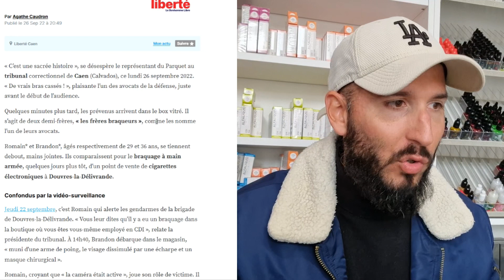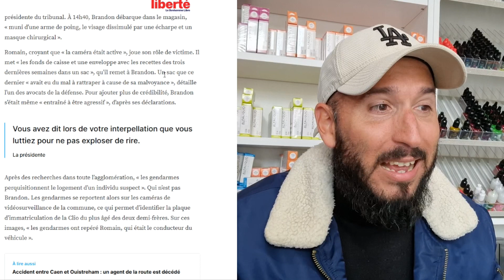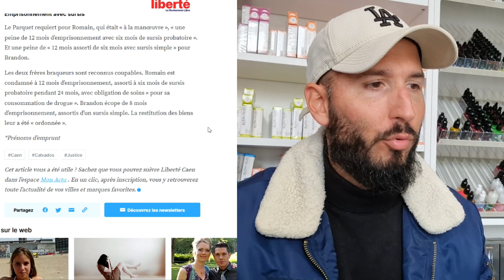Le premier BRAQUAGE à Vaposhop !!